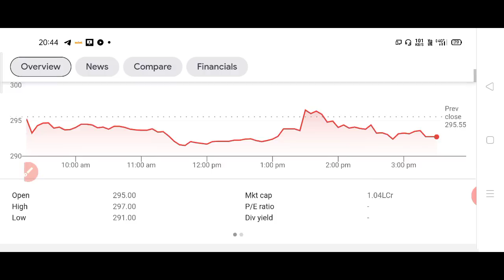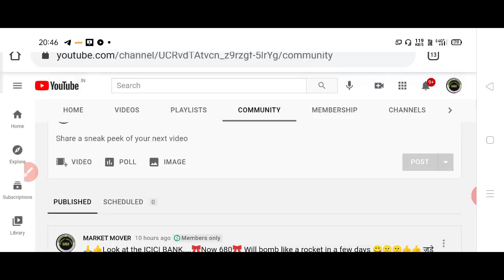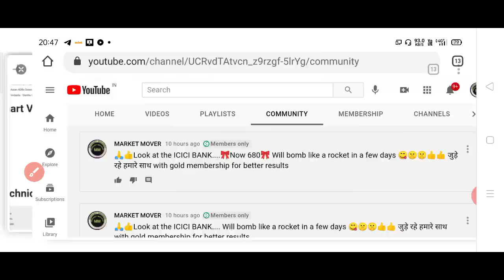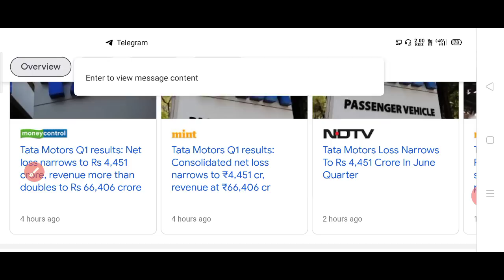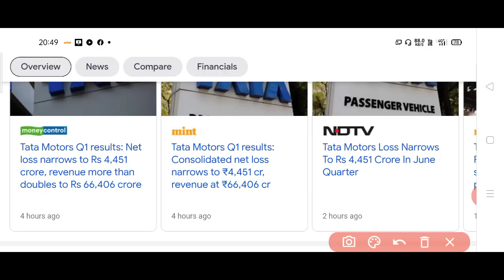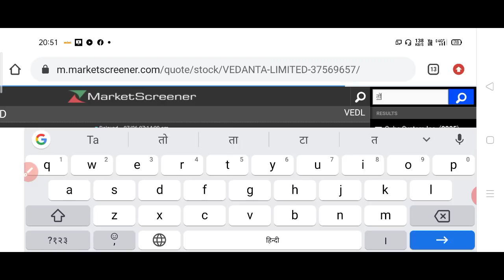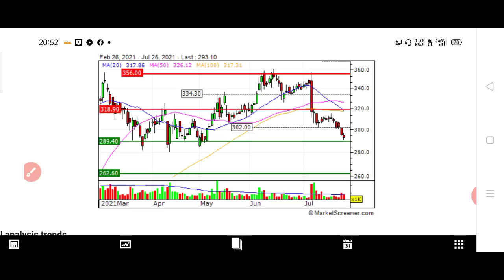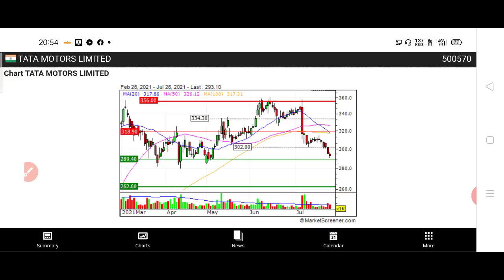अगर आपके पास ये share है तो बेच कर बाहर निकलो कल इसे गिरने से कोई नहीं बचा सकता